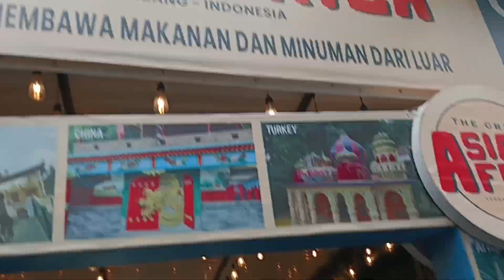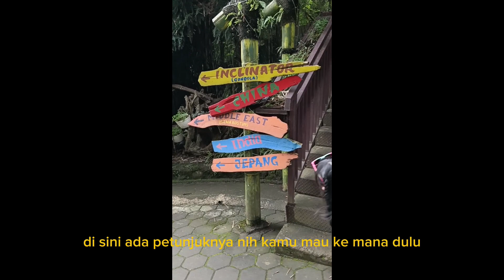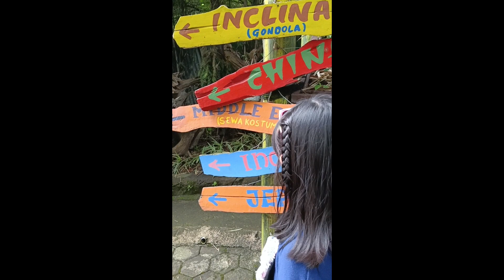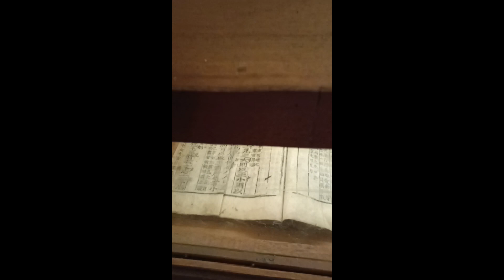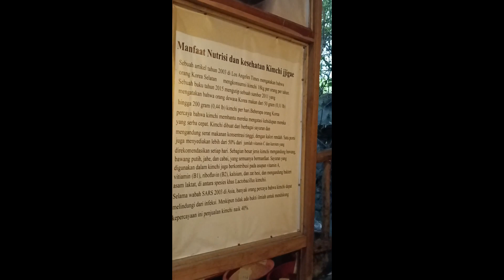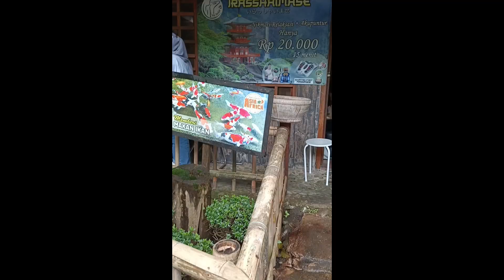The Great Asia Afrika lembang bandung keliling dunia disatu tempat 😊😊😊